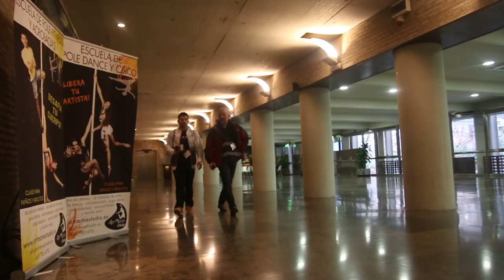Spanish Pole Sport Championship 2018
Resumen de algunos momentos del Spanish Pole Sport Championship este febrero en Tarragona. Gracias por los momentos compartidos :-).